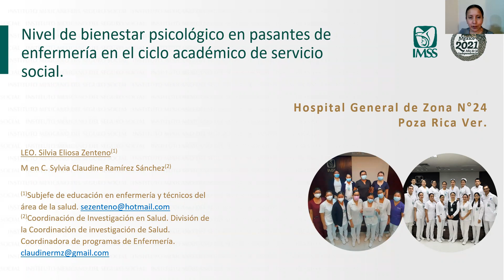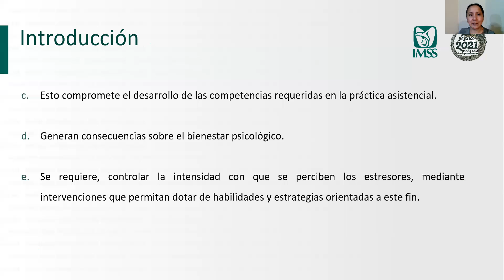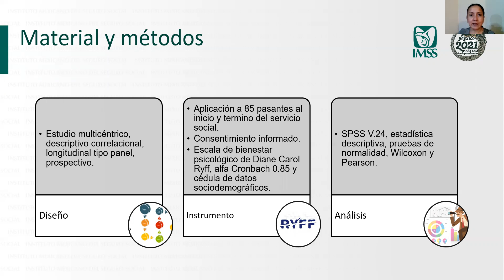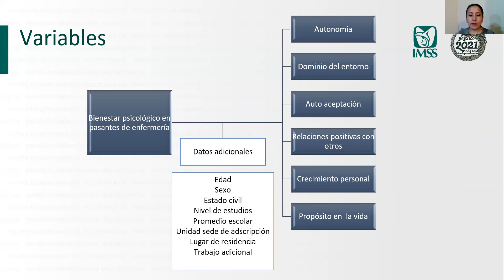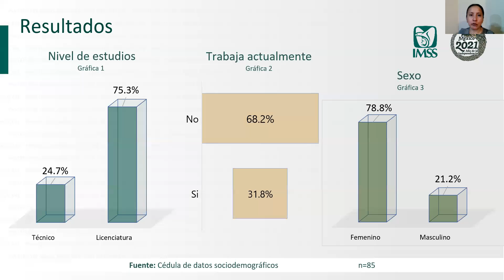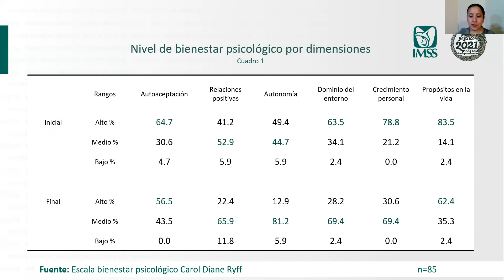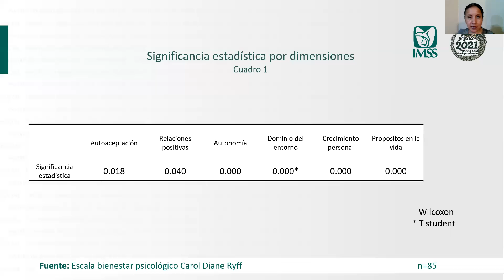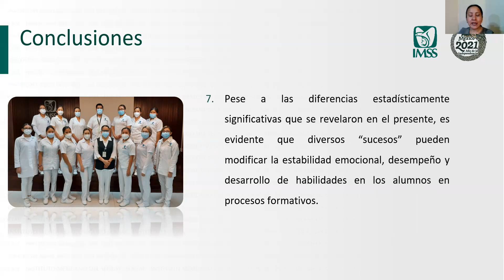Nivel de bienestar psicológico en pasantes de enfermería en el ciclo académico de servicio social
Trabajos Presentados en el XXX Foro Nacional de Investigación en Salud